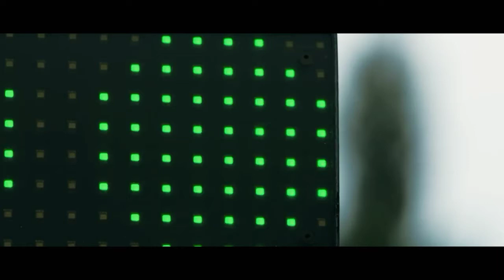Toyo Tires / Night Lovell - Concept Nothing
@Soy Samuel Guzmán @Toyo Tires